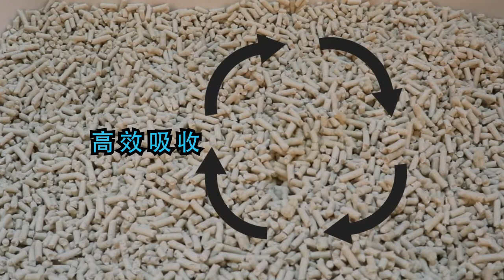Aristocat® Tofu Cat Litter-Chinese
亿湖爱丽思®豆腐猫砂是一种植物猫砂，使用豆腐（豆腐残渣）制作而成，由于豆腐作为主要成分，因此对主人与宠物都很安全。